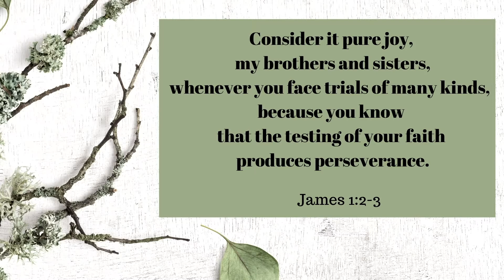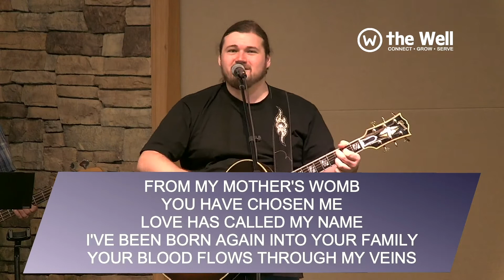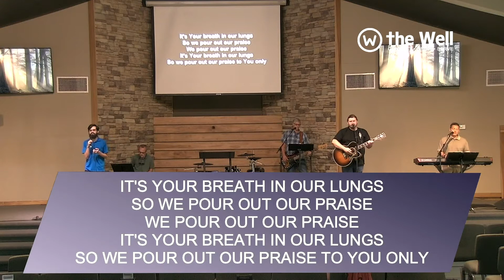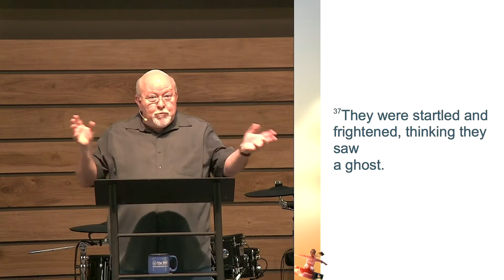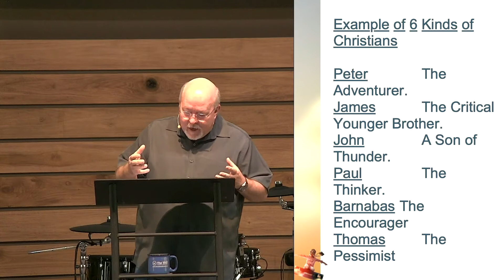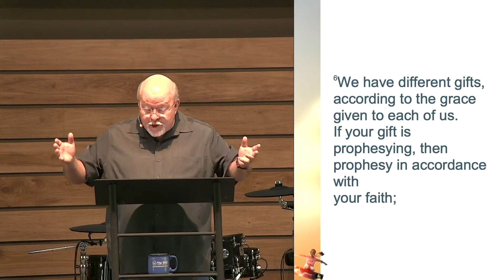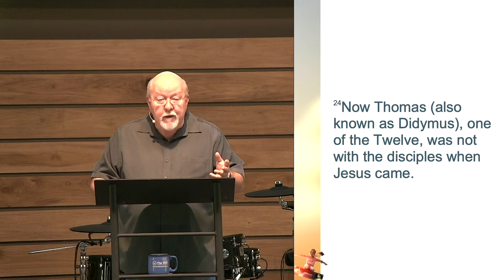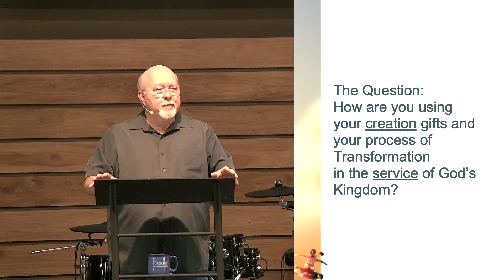Personality And The Journey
Passage: Luke 24

Service Elements
4:18 Worship
18:05 Call to Offering
26:05 Message